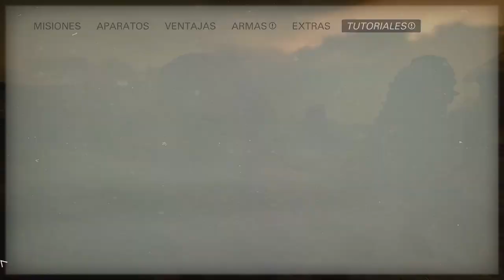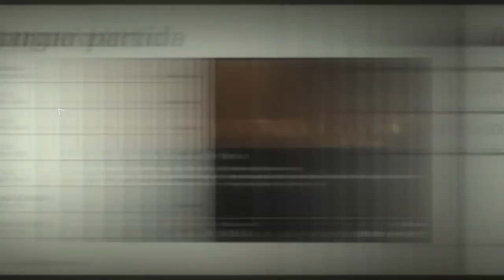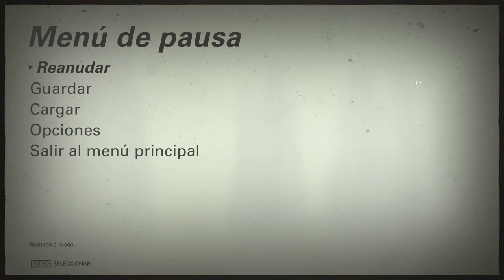Wolfenstein II: The New Colossus - cap.9 - Vacaciones en venus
Afable tiempo de descanso.